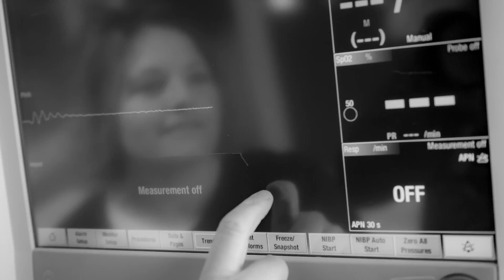Tori Hite Upper Valley Medical Center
2017 Wright State University Cameos of Caring